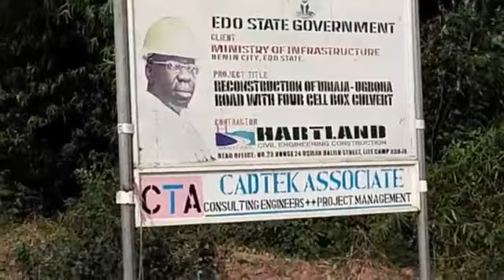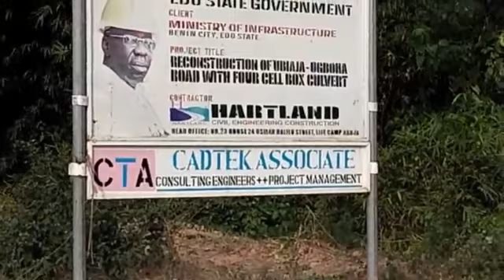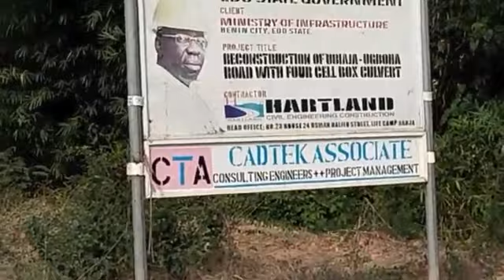LIVE REPORT OF THE ONGOING RE-CONSTRUCTION OF UBIAJA-UGBOHA ROAD WITH FOUR CELL BOX CULVERT